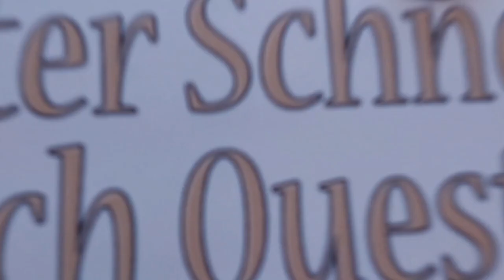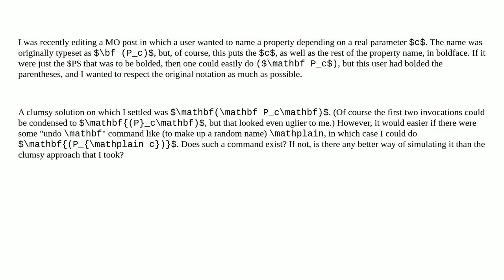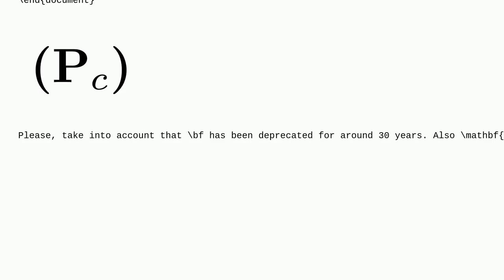Tex: What is the "default font family" analogue of mathbf, mathit, mathrm, etc.?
What is the "default font family" analogue of mathbf, mathit, mathrm, etc.?

A special thanks goes out to the community

  text-decorations math-fonts math-mode formatting bold